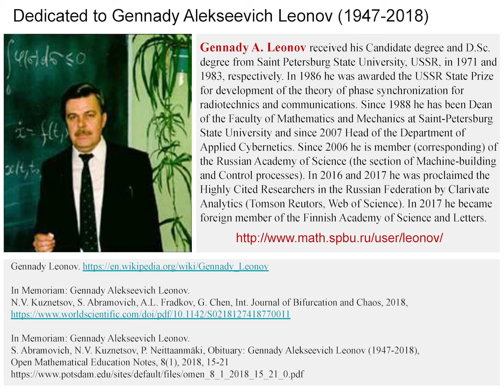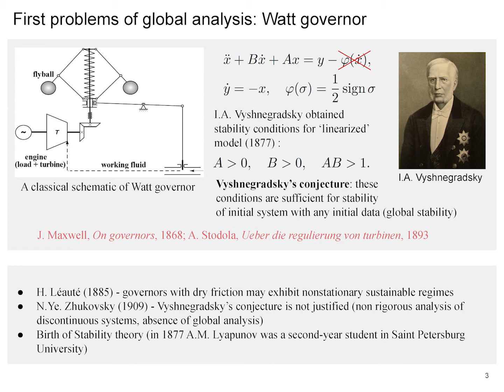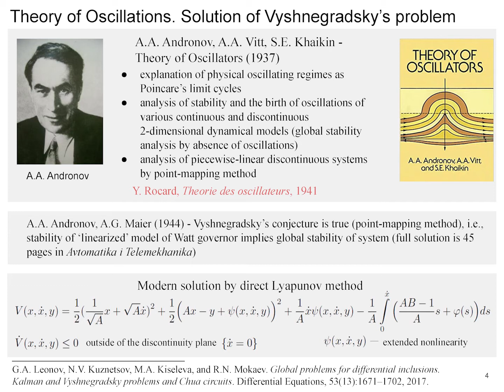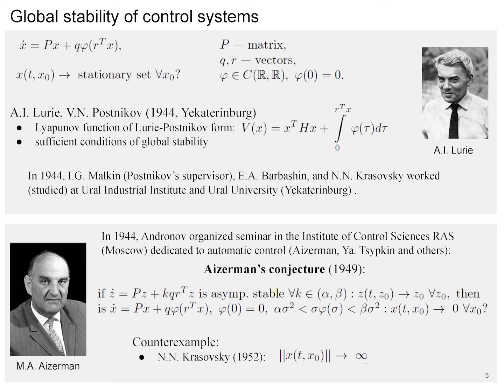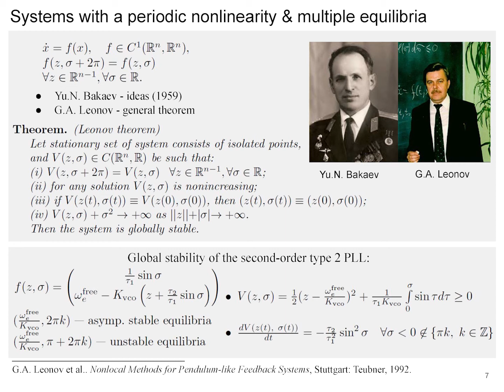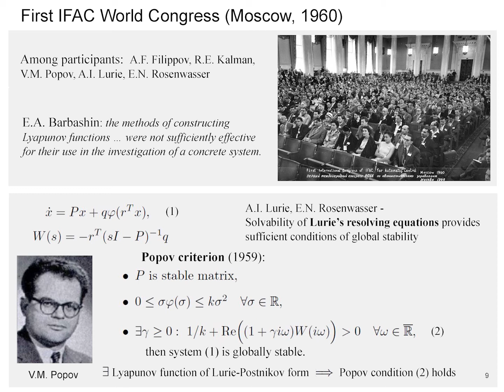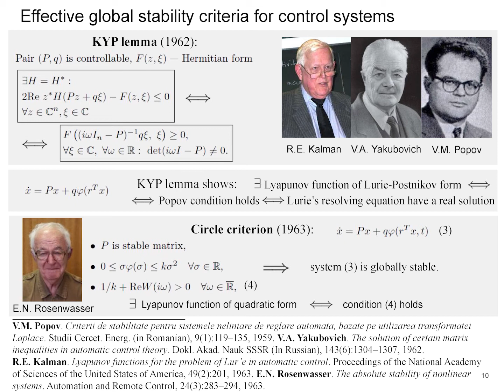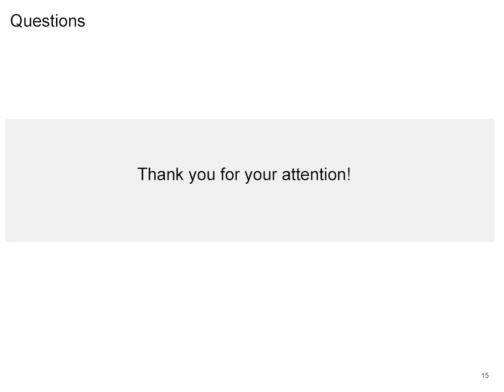ECC2020 - The birth of the global stability theory and the theory of hidden oscillations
Lecture for European Control Conference 2020,
Lecturers: N.V. Kuznetsov, M.Y. Lobachev